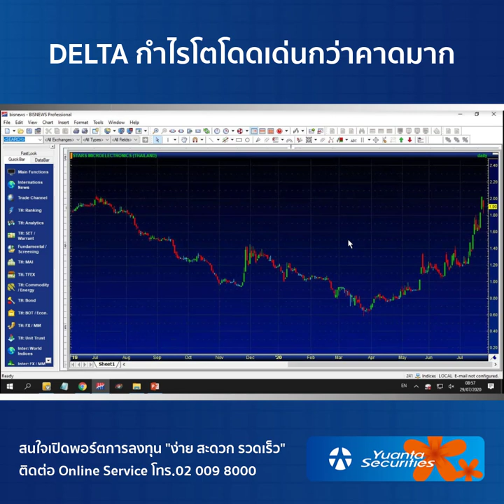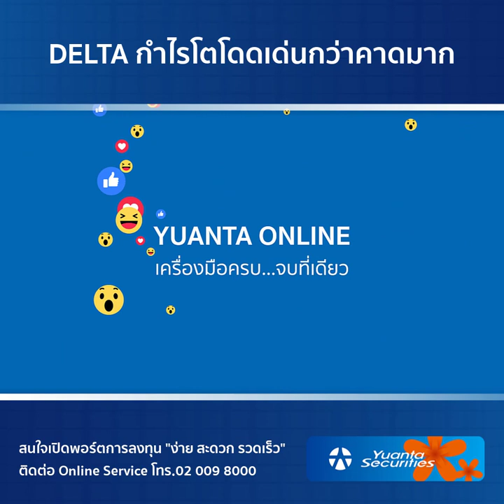DELTA กำไรโตโดดเด่นกว่าคาดมาก